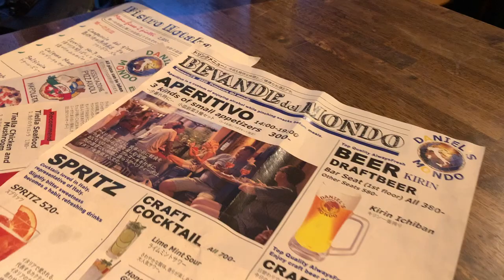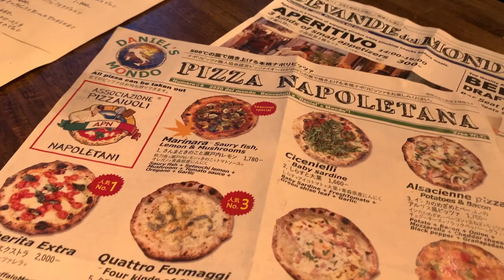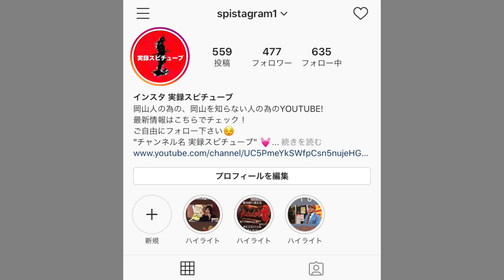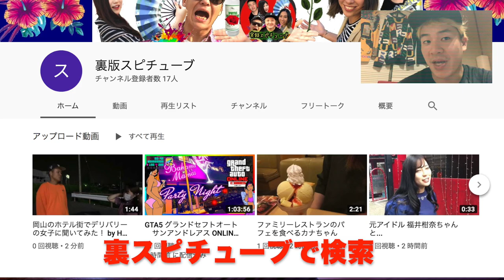京都グルメ《京都駅徒歩5分以内！ダニエルズモンド》おすすめイタリアン！【本格焼釜きピッツァ】秋ナスとミートソース Japan Vlong Kyoto Station Pizza restaurant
Daniel's Mondo

京都府京都市下京区東油小路町552-15
JR京都駅　C7出口から 徒歩 2分
地下鉄 烏丸線 京都駅 　C7出口から徒歩2分
ビックカメラ JR京都駅店　西奥　袋小路

京都駅から454m